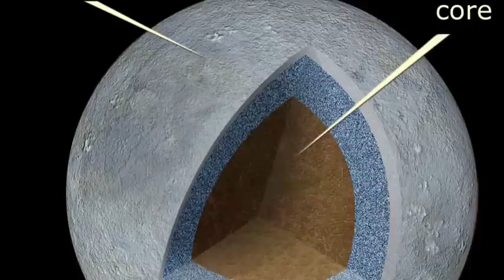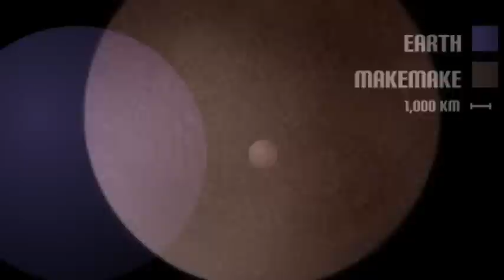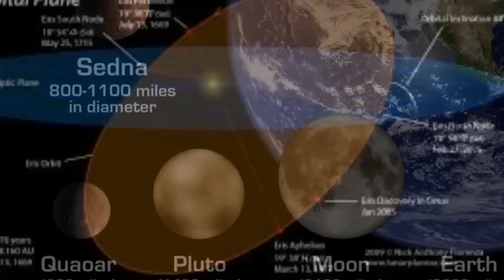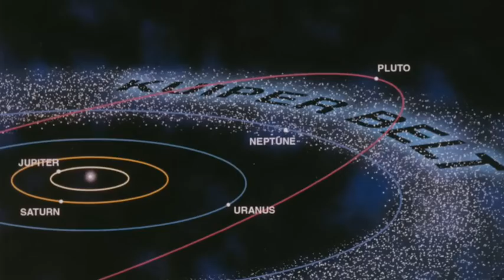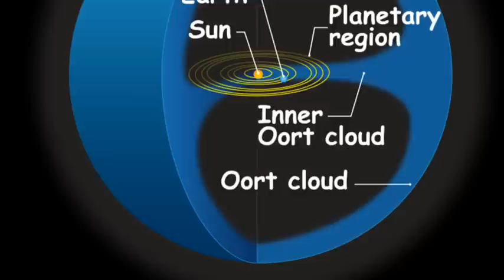3C Kuiper Belt and Oort Cloud